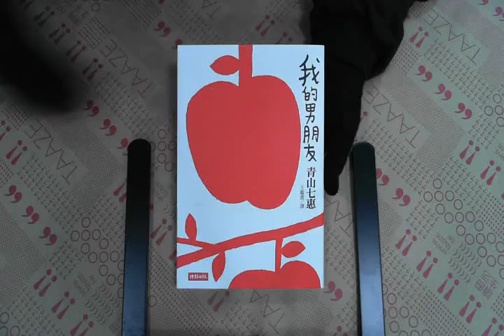TAAZE｜我的男朋友 二手書書況 9789571355375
TAAZE｜讀冊生活網路書店「我的男朋友」，找二手書請至